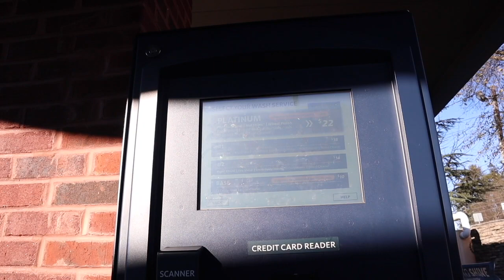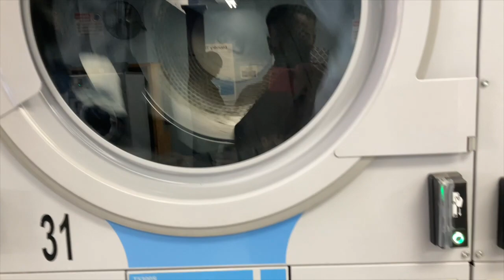Vlogmas | Christmas Eve & More!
Im So Glad To Upload This Vlogmas Vlog!! One More To Go 😩. My Computer Been Cutting Up On Me!!